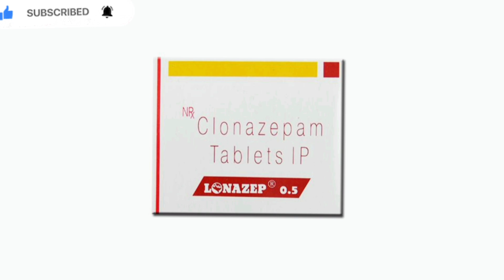Lonazep 0.5mg Tablet Uses Benefits Side Effects Price Full Information Video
lonazep 0.5

tab lonazep 0.5

lonazep 0.5 mg uses

lonazep 0.5 uses in hindi

lonazep 0.5 side effects

lonazep 0.5 mg uses in tamil

lonazep 0.5 uses and side effects

lonazep 0.5 use in bengali

lonazep 0.5 md

lonazep 0.5 overdose

lonazep 0.5 hindi

lonazep 0.5 alternative

clonazepam 0.5 advagen

is lonazep 0.5 a sleeping pill

0.5 clonazepam and alcohol

clonazepam a 0.5

lonazep 0.5 kis kaam aata hai

clonazepam 0.5 aurobindo

lonazep .5 use

how to take lonazep 0.5

uses of lonazep 0.5

lonazep .25 use

alprazolam 0.5 substitute

alprazolam 0.5mg

alprazolam 0 50 mg

alprazolam 0.5 dosage

lonazep 0.5 bangla

lonazep 0.5 buy online

lonazep 0.5 bengali

clonazepam 0.5 brand name

clonazepam 0.5 bangla

clonazepam 0.5 bid

lonazep md 0.5 bangla

lonazep md 0.5 benefits

lonazep md 0.5 buy online

buy lonazep 0.5

lonazep md 0.5 uses in bengali

lonazep 0.5 price in bangladesh

lonazep 0.5 composition

lonazep 0.5 content

lonazep 0.5 combination

clonazepam 0.5 composition

clonazepam 0.5 cut in half

lonazep md 0.5 composition

lonazep md 0.5 cost

can lonazep 0.5 use for sleep

clonazepam 0.5 cuanto dura el efecto

clonazepam 0.5 cruz verde

clonazepam tablets ip lonazep 0.5

lonazep 0.5 mg price in india

lonazep 0.5 dosage

clonazepam 0.5 dose

clonazepam 0.5 dosage

clonazepam 0.5 disintegrating tablet

clonazepam 0.5 drug information

lonazep 0.5 expiry date

clonazepam dispersible 0.5

lonazep m d 0.5

clonazepam 0.5 effects

clonazepam 0.5 espanol

clonazepam 0.5 equivalent to diazepam

clonazepam 0.5 emc

lonazep 0.5 side effects in hindi

0.5 clonazepam equal to xanax

0.5 clonazepam equal to lorazepam

lonazep 0.5 uses in english

lonazep 0.5 mg side effects

lonazep md 0.5 side effects

lonazep 0.5 mg uses in english

lonazep md 0.5 uses in english

clonazepam 0.5 for sleep

lonazep 0.5 mg for sleep

clonazepam 0.5 ficha tecnica

lorazepam 0.5 for sleep

what is lonazep md 0.5 used for

alprazolam 0.5 for anxiety

finzala

clonazepam 0.5 mg

clonazepam 0.5 green pill

clonazepam 0.5 generico

clonazepam 0.5 gotas

lorazepam 0.5 mg generic